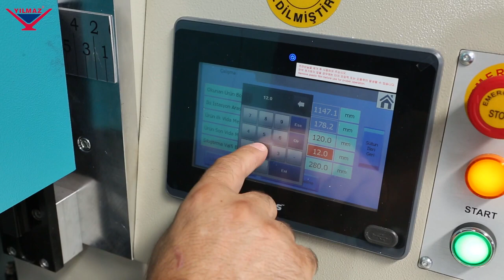Atornillador de Doble Cabezal para perfiles de pvc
El modelo SM 206 YILMAZ es una maquina excelente y versatil para hacer más productivo el trabajo de atornillar los refuerzos de metal en perfiles para pvc.

CHEROKEE Maquinaria distribuidor en México de los equipos YILMAZ